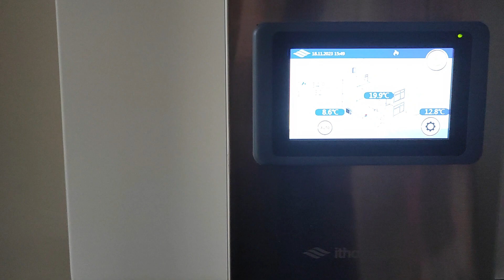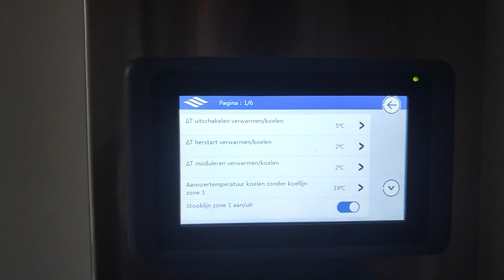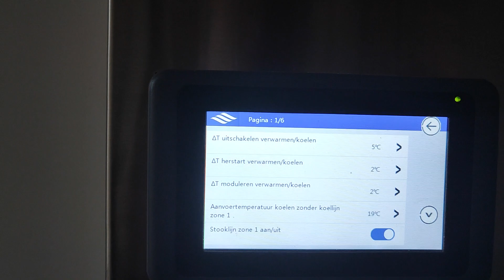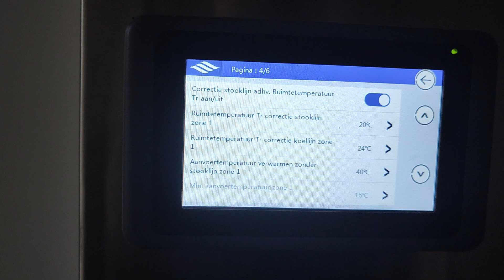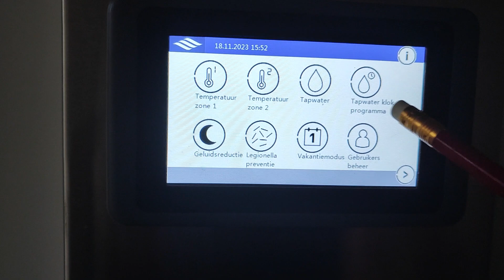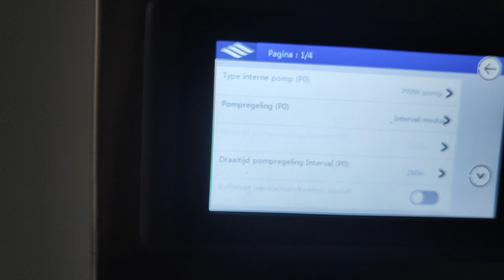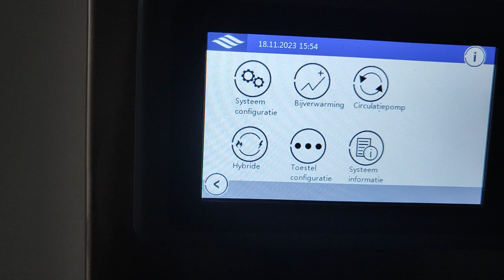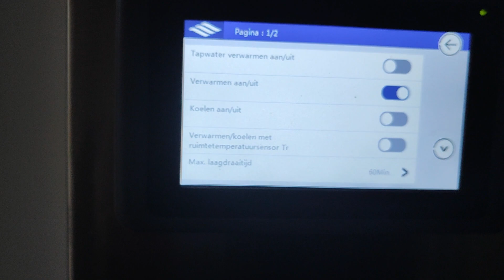Instellingen en optimalisatie Amber I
Het optimaliseren van de instellingen van de Amber